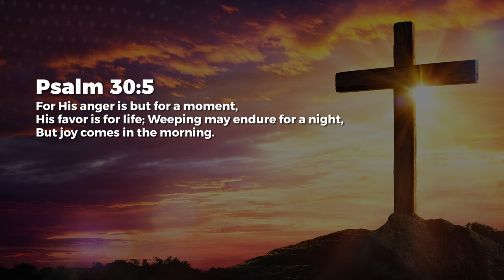His Favor - Nancy Ramya | Daily Devotion, October 10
Today's Daily Devotional: His Favor